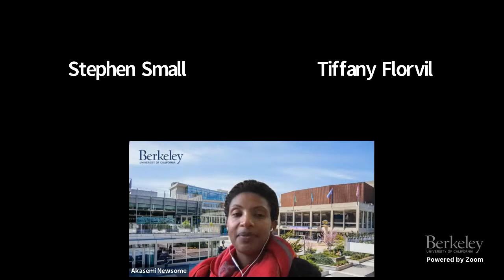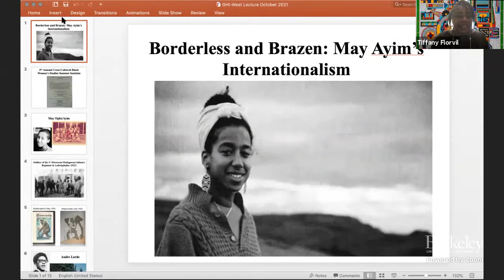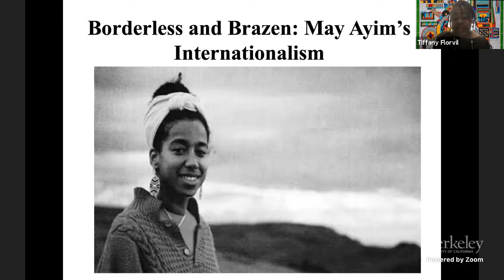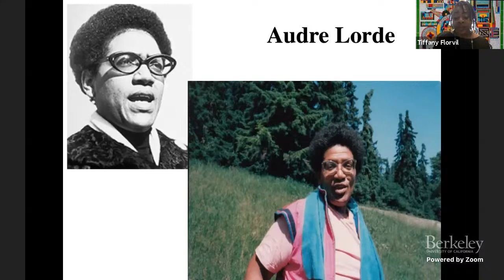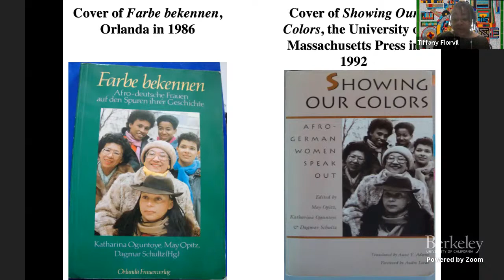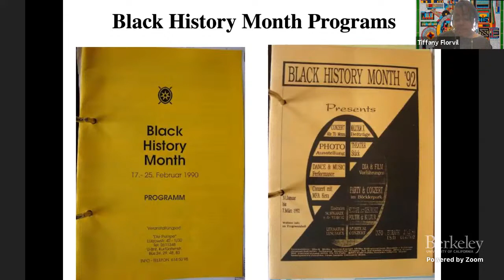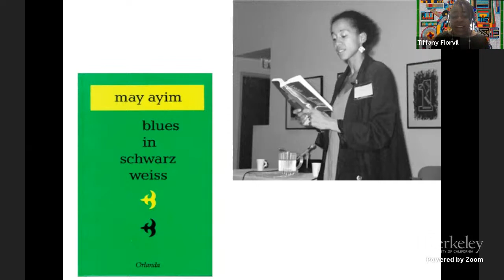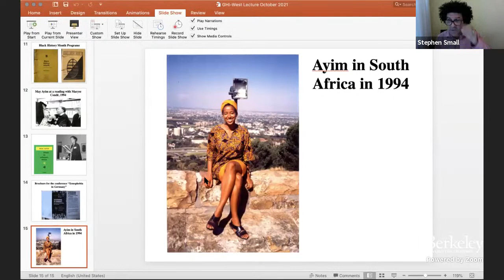Borderless and Brazen: May Ayim's Internationalism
This presentation by Prof. Tiffany Florvil argues that May Ayim’s antiracist, diasporic, and feminist engagement encompassed a grassroots Black internationalism that showed her commitment to confront inequality and entrenched discrimination. Her internationalism was also rooted in the local, as she drew attention to examples of oppression at all levels in German society. By traversing multiple borders, Ayim not only produced and shared knowledge about Afro-Germans, but also forged kinships with individuals across the Black diaspora, People of Color, and white allies. These transnational exchanges and networks helped her achieve recognition as one of the most promising Black German activist-intellectuals of her generation.